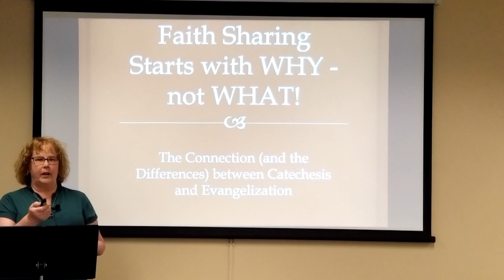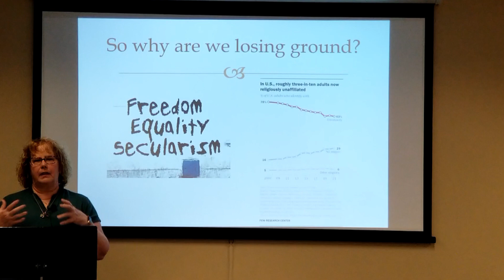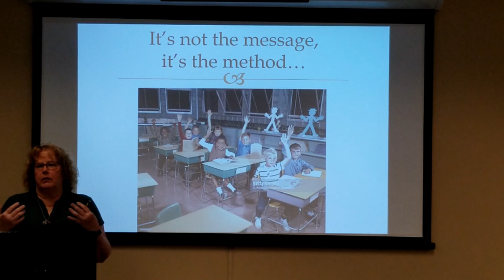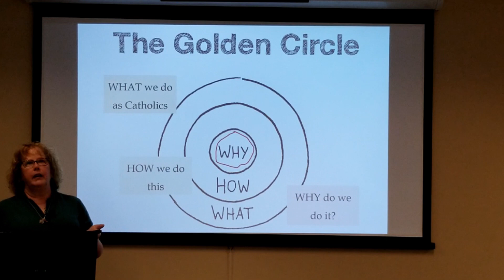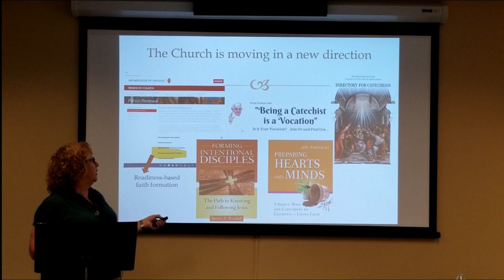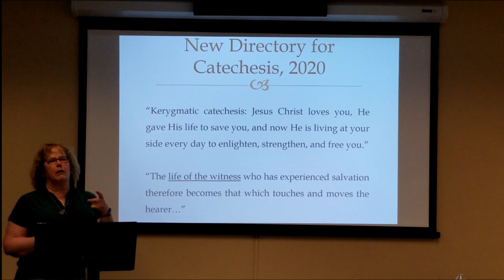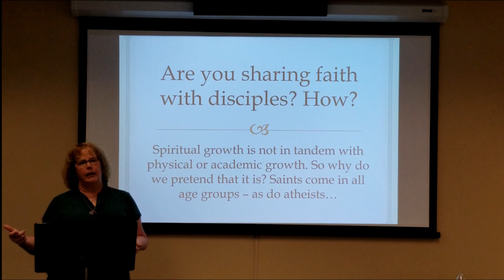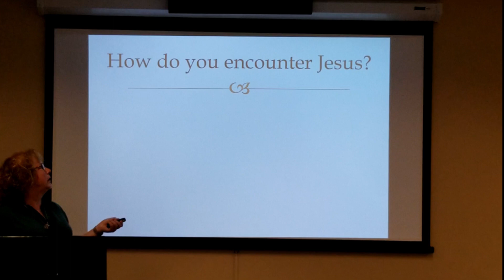Faith Sharing Starts with WHY not WHAT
Session 1 - The Connection (and Differences) between Catechesis and Evangelization